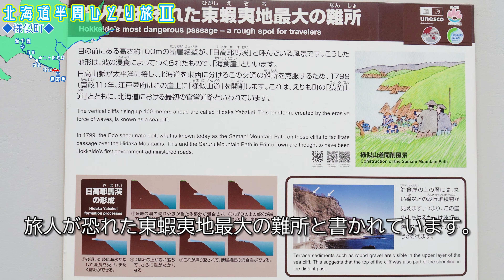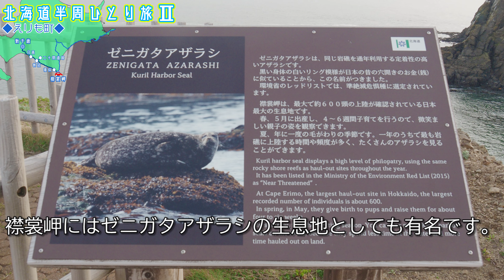下道で日本最東端を目指せ！北海道800キロの旅１日目【北海道半周ひとり旅Ⅱ 日高えりもドライブ編】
今回の旅は新千歳空港から東へ北海道 日勝半島をV字に回る北海道半周ドライブ旅です。新千歳空港から襟裳岬、広尾そして帯広に立ち寄り浦幌、釧路、厚岸、浜中、根室、納沙布岬を目指します。
去年も同じ時期に人生初めて北海道を訪れた際、大自然や広大な大地に魅了いたしまして今回の旅を決めました。

4日間かけてゆっくりと壮大な大自然を体感しながら、産地の食に舌鼓をち、野生動物を観察、北海道を120％満喫してまいります！
今回の動画では、新千歳空港から襟裳岬までの様子をご紹介いたします。

This trip will depart on a half-circle driving trip around Hokkaido via Cape Erimo. The itinerary departs from New Chitose Airport, stops at Cape Erimo, Hiroo and Obihiro, and then proceeds to Urahoro, Kushiro, Akkeshi, Hamanaka and Nemuro. Finally, we will go to Cape Nosappu, the easternmost point of Japan.
Over the course of 4 days, we will slowly experience the grandeur of nature, savor the local food, observe wild animals, and enjoy Hokkaido to the fullest!
In this video, we will introduce the scenery from New Chitose Airport to Cape Erimo.

～おしながき～
0:00りんくうタウンから関西空港へ
0:42今回の旅の全貌
3:08旅の行程
4:20新千歳空港到着
5:30新千歳からウトナイ湖へ（苫小牧ドライブ）
7:03道の駅ウトナイ湖（～日高・新冠ドライブ）
11:06道の駅サラブレッドロード新冠（～二十間道路ドライブ）
13:35二十間道路（～新ひだかドライブ）
15:18道の駅三石（～浦河ドライブ）
17:36様似駅（～様似ドライブ）
18:32日高耶馬渓（～アポイ岳ジオパークーえりもドライブ）
21:42襟裳岬を探索
23:43次回予告

音声：直録　アフレコ　（他の方の迷惑にならないように配慮しています）

撮影場所：ウトナイ湖　道の駅サラブレッドロード　二十間道路　道の駅みついし　様似駅　ルランベツ覆道の褶曲　えりも岬